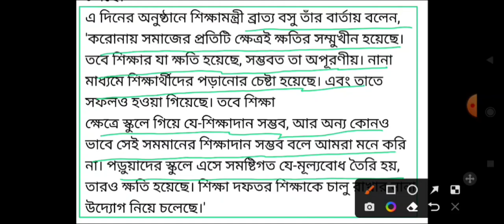Madhyamik exam news 2022 | HS exam news 2022, Madhyamik exam latest update, WBBSE, WBCHSE